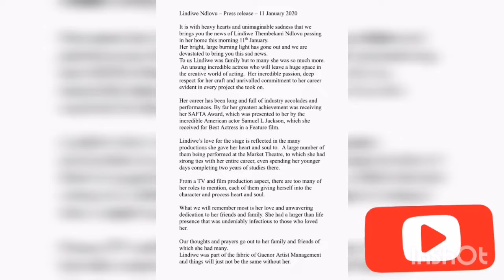LINDIWE NDLOVU HAS DIED find out the cause of death🕊️